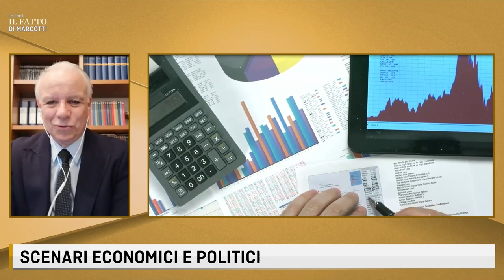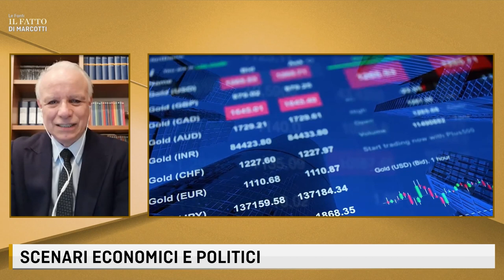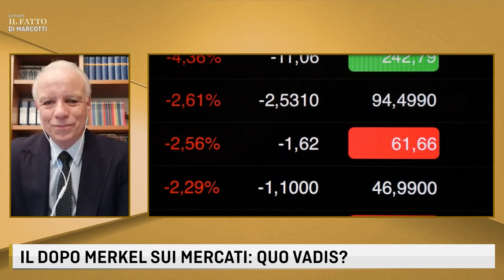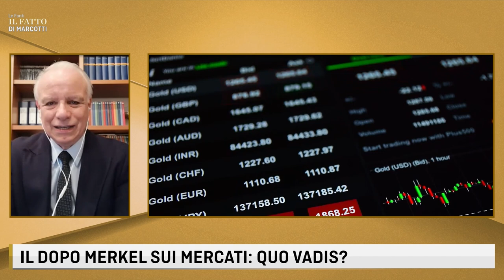LE FONTI IL FATTO DI MARCOTTI - IL DOPO MERKEL SUI MERCATI: TEMPESTA IN VISTA?